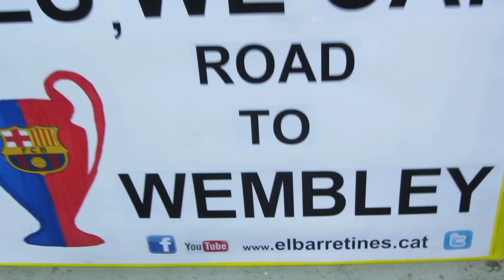Gran Contra de Messi-Alexis i Alba marca 4º Gol al 91'..BRUTAAAL! +Explosió/Barça4-Milan 0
Gran Contra de Messi-Alexis i Alba marca 4º Gol al 91'..BRUTAAAL! + Explosió culerada (Barça 4- Milan 0) : Ja estem classificats a quarts !!! .. Sí..sí.. Remuntada !! .. Yes, We Can ! ..en un Camp Nou que desde el 1er minut va animar amb molta força !! i es va contagiar de l'empenta de l'equip ; més informació, fotos i vídeos a la web del seguidor i Reporter més friki del Barça i en twitter @elBarretines